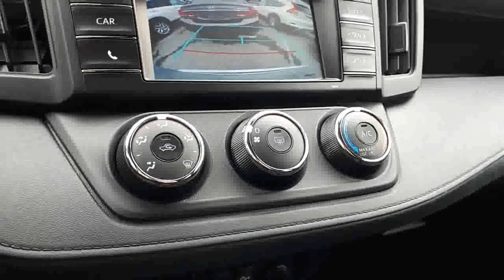2018 Toyota RAV4 LE